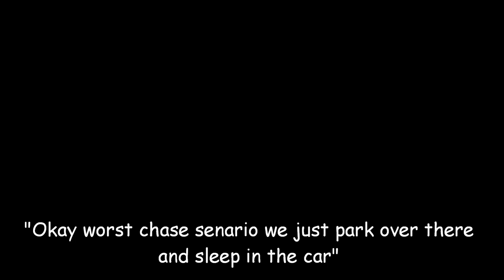Brown Town: Kendrick and the maad river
Edit from our trip to the top and upper Yough. Got lost but ended up finding our way and had some fun after all.
Songs:
M.A.A.D city
Sing that shit(20syl Juicy Remix)